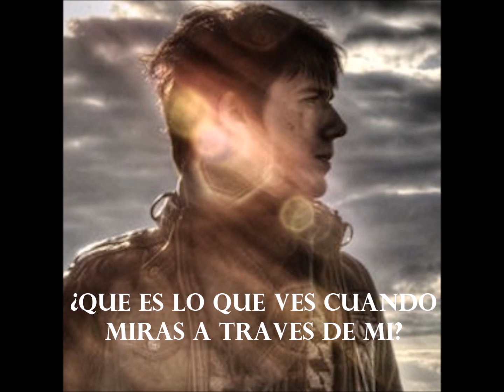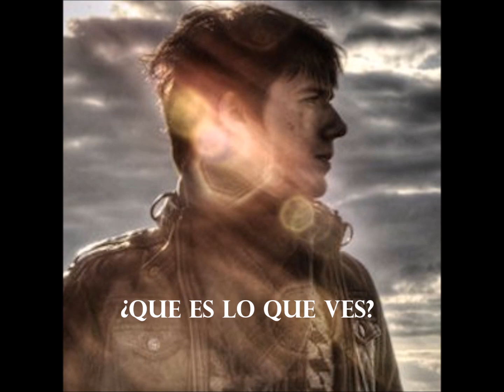Subvision - Son Of May (Traducida)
Tiempo sin andar por aca !!! mil disculpas por abandonar tanto el canal.
Ya estare de vuelta con mas rolas que me han pedido y otras mas que he seleccionado para traducir.

Espero les guste y ya saben cualquier comentario, queja o sugerencia en la parte de abajo n__n